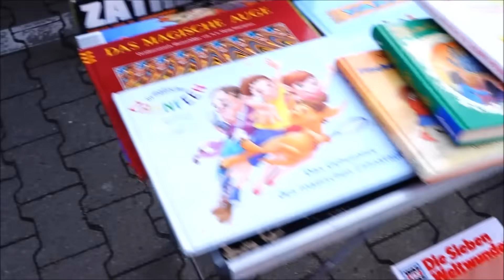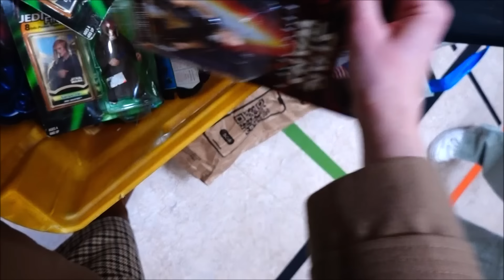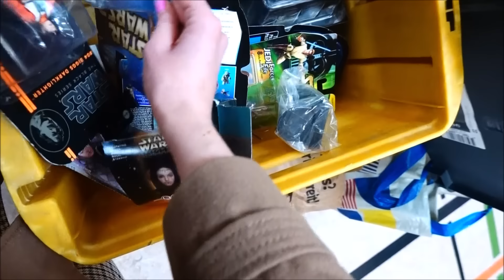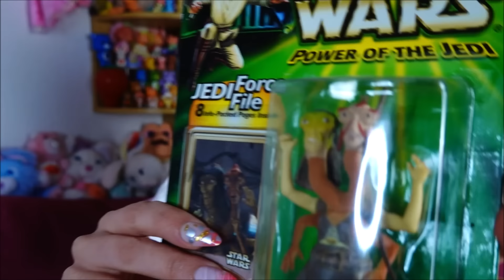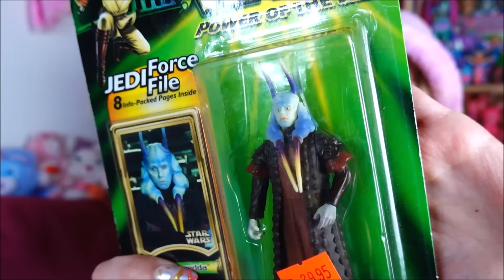Flea market TOY HUNTING - Star Wars prequel figures, Sweet Secrets, Skydancers, Lil Miss, Trolls 90s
Hey friends,
another toy hunt from February. Small but excellent!

flea market 1: Schönefeld
flea market 2: not a regular flea market in my area

It happens randomly sometimes.